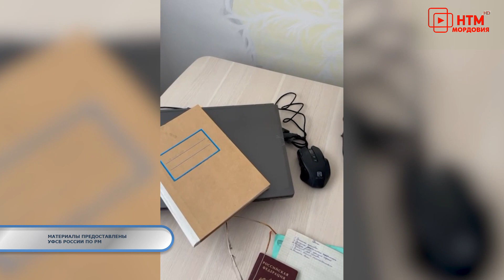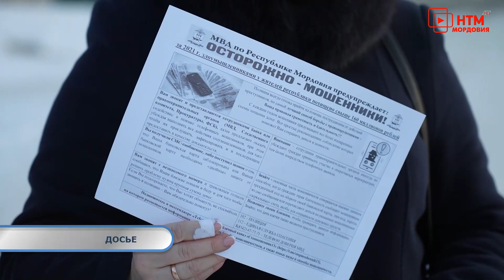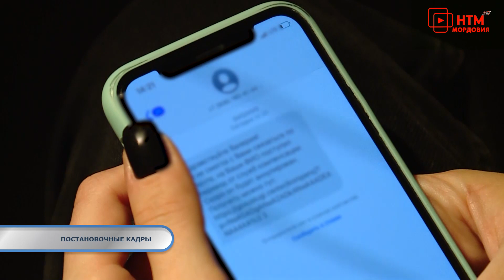Тревожная кнопка 10 февраля